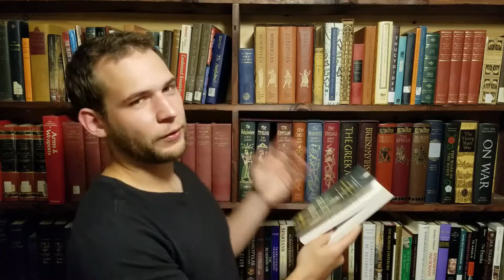The Greatest Knight Book Review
In this video we'll go over a good biography of the famous medieval figure of William Marshal.